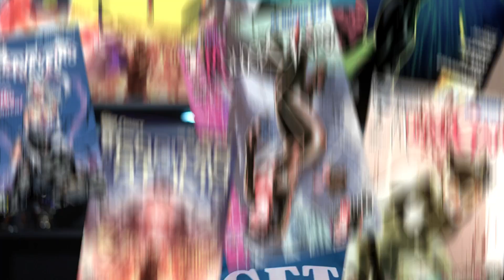ELE FEZ UMA MASCARA COM UMA GARRAFA DE PLÁSTICO!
Assine a Nerd ao Cubo e ganhe os melhores itens Nerds

Galera, nunca eu vi alguem ser tão criativo em criar coisas com garrafas pet, esse cara do video se superou fazendo esse video de 10 lifehacks com garrafa de plastico.

Petrópolis / RJ